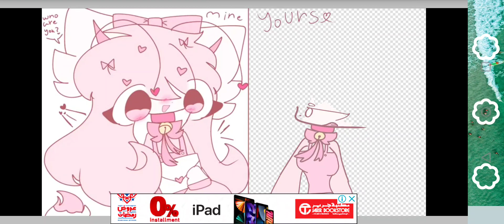DrawSugarbun done finishing